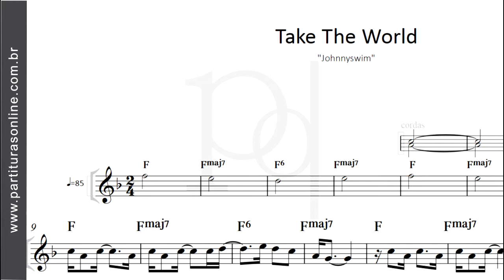Take The World ♪ Johnnyswim | Partitura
Atualizações Diárias..